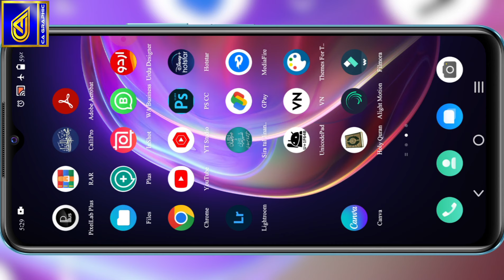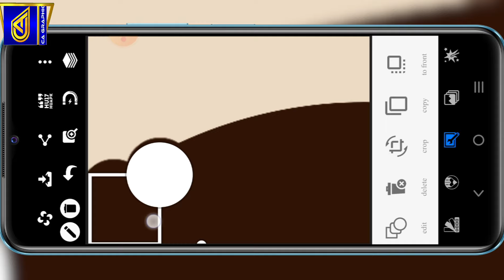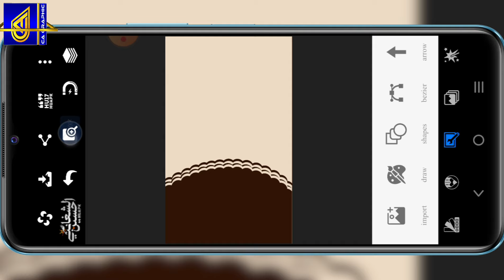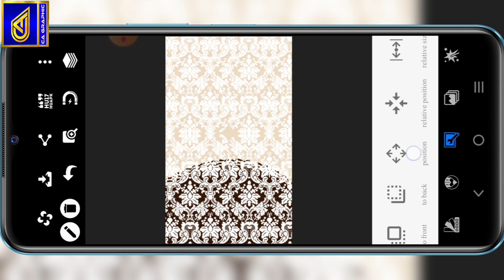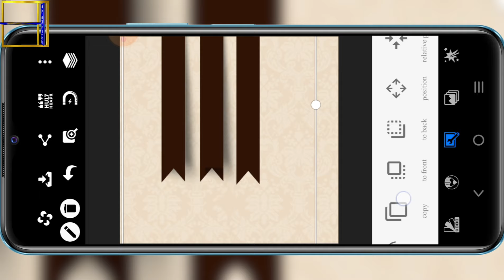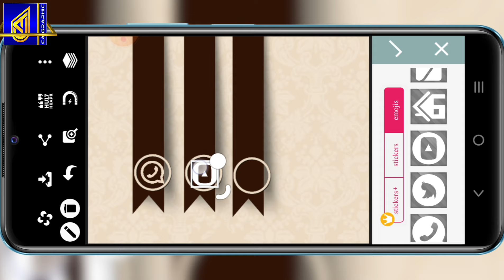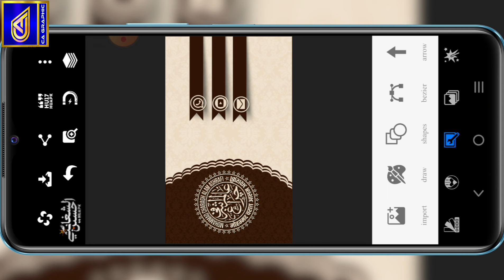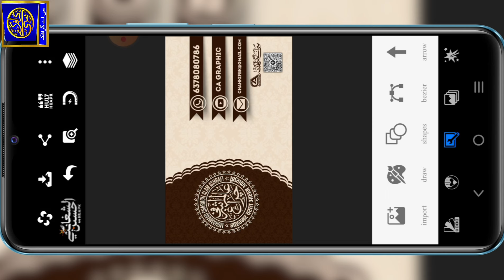How To Make Business Card Design In Pixellab। Pixellab Mai Business Card Bnaye। Pixellab Editing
How To Make Business Card Design In Pixellab। Pixellab Mai Business Card Bnaye।
How To Make Professional Business Card design in Pixellab||Mobile Mai Business Card Bnaye||pixellab

📙Assalamo Alikum.
Dosto is video mai (Pixellab App) Mai Professional Business Card design Karna  Sikhaya Hon mukammal jankari diya hon Asan andaz mai pori video dekhe★Video Pasand Aye To Like Share Kare Channel Par Pahli Baar Aye hai To Channel Ko Zaroor Subscribe Kare

                          🔴Cover Topic✳️
Pixellab mai Professional Business Card Bnana sikhe
How to make professional business Card design in Pixellab
How to make professional business Card In Android Mobile
business card kaise banaye mobile se
digital visiting card kaise banaye mobile se

📒السلام علیکم ورحمتہ اللہ وبرکاتہ  ناظرین اس ویڈیو(پکسل لیب ایپ) میں بزنس کارڈ ڈیزائن کرنا سیکھایا ہوں  ویڈیو دھیان سے دیکھیں ویڈیو پسند آئے تو 👍لائک شئیر لازمی کریں  اور چینل پر پہلی بار آئیں ہیں تو چینل کو سبسکرائیب کرنا نہ بھولیں  شکریہ